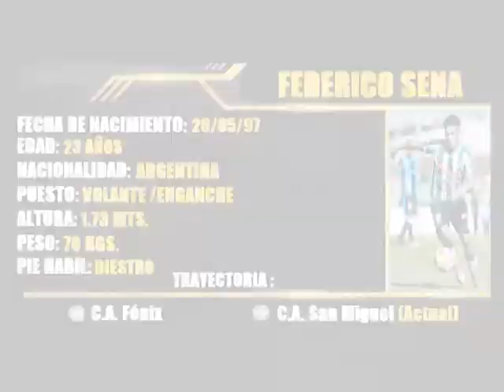FEDERICO SENA (VOLANTE/ENGANCHE) FXM Ediciones 2021